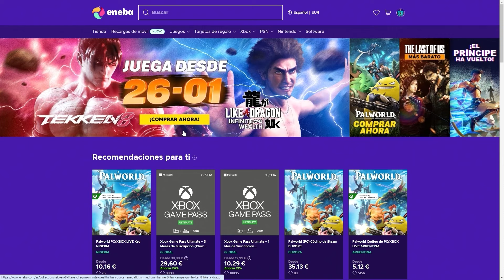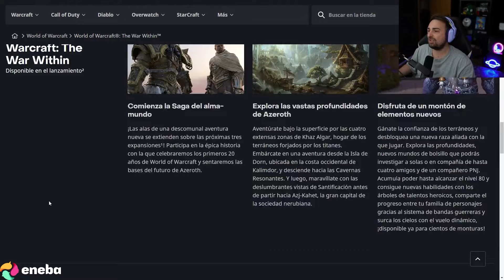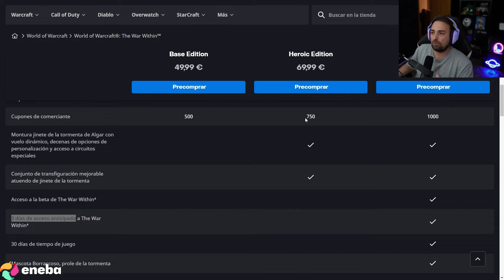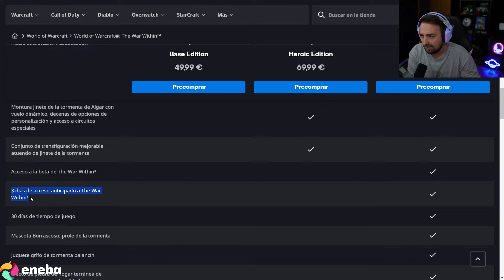El acceso anticipado en un MMORPG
El acceso anticipado en un MMORPG. Esta vez hablamos más de world of warcraft, la referencia en el sector MMORPG. Este juego, ha incorporado algo que a muchos usuarios no les gusta, como la monetización de un acceso anticipado en un juego online, rompiendo la sensación de comienzo de jugadores y dividiendo esto según tengas llena tu cartera o estés dispuesto a pagar. Esta práctica es usada en juegos que son gratis, tampoco es defendible pero si entendible. Sin embargo, en juegos por suscripción, de compra directa monetizar este tipo de cosas es bastante ridículo.